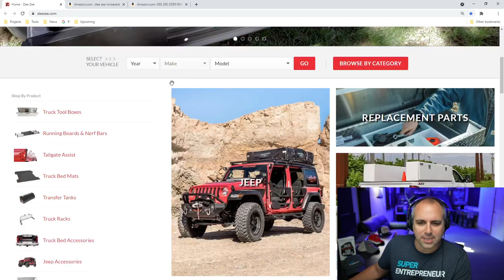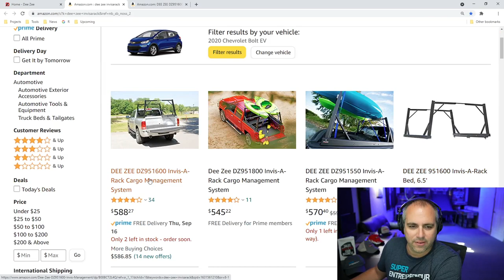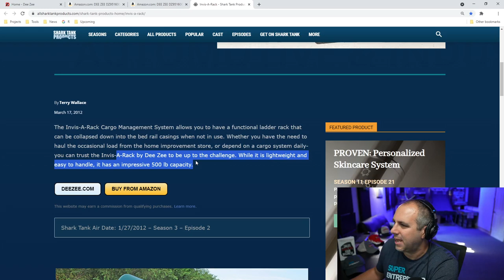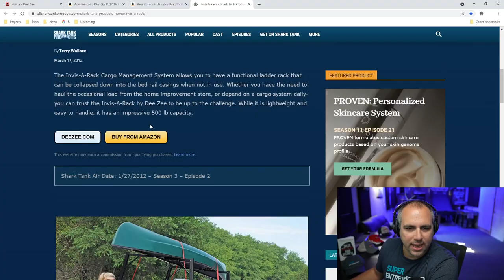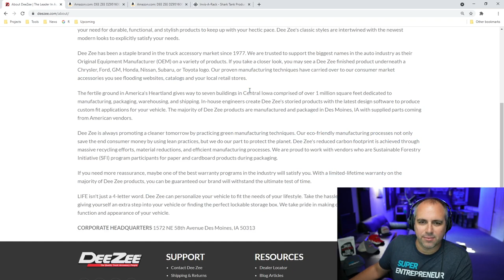Bigger Than $$$ | Invis-A-Rack on Shark Tank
Biz Coach, Super Joe Pardo reacts and gives his advice to the business Invis-A-Rack from Shark Tank Season 3 Episode 2.

✉️You should be using email to market your business! Try out AWeber for free

🖥Looking for a reliable website host? I've used Dreamhost for the last 7 years and has been very reliable and helpful!